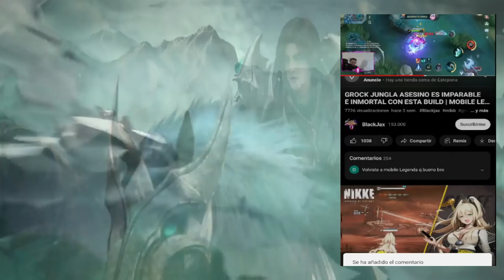VALENTINA TOP GLOBAL JUEGA ASI,OUTPLAYS NIVEL DIOS😱 | SEASON 27 | MOBILE LEGENDS ESPAÑOL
Artista: Machinimasound